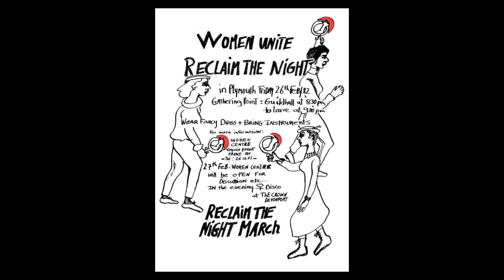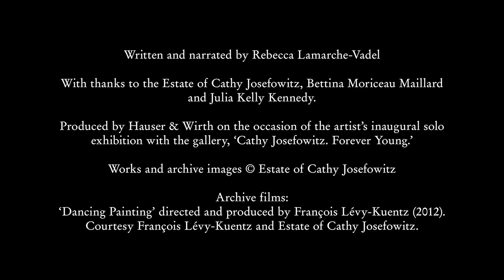Cathy Josefowitz: “Sometimes an ideal world…”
The lyrical, unsettling work of Cathy Josefowitz (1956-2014) remains little known in the United States, the country of her birth. She was born in New York and at three moved with her family to Switzerland, where she developed an early love of drawing, influenced by her parents’ paintings, then by Surrealism, Cocteau, Boris Vian, Jean-Louis Barrault, Nijinsky and others. At sixteen, she entered the Théâtre National de Strasbourg to study theatre design, then moved to Paris and entered the École Nationale des Beaux-Arts.

‘Cathy Josefowitz. Forever Young,’ an inaugural solo exhibition of the artist’s work, opens 11 May and continues through 22 July at Hauser & Wirth New York, 69th Street.

Directed by Freddie Leyden
Narrated by Rebecca Lamarche-Vadel